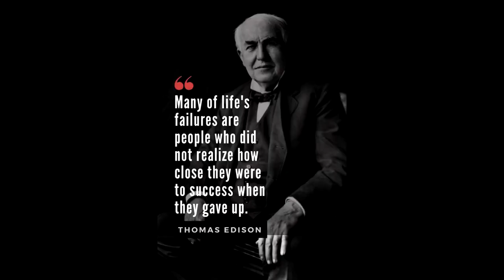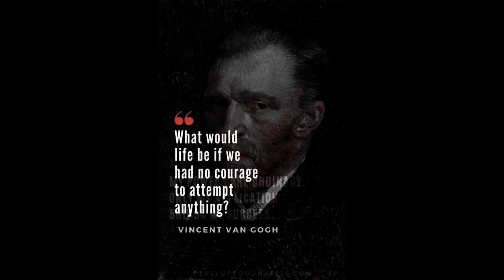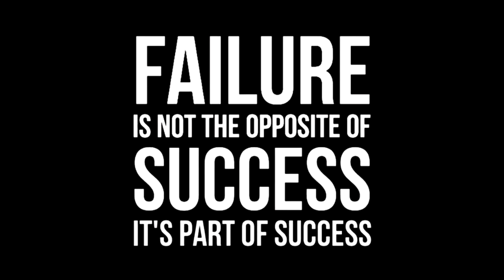I Can Understand